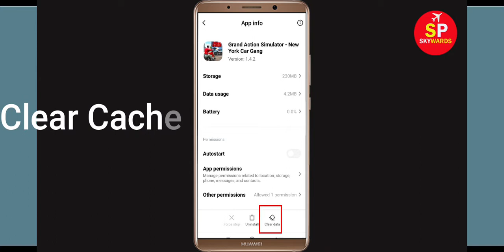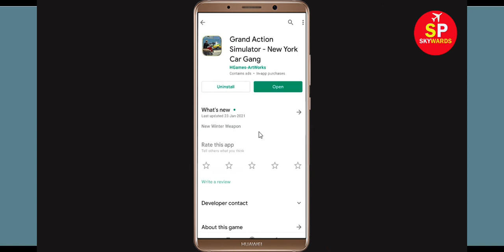How To Fix "Grand Action Simulator" App Loading Problem In Android Phone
Fix "Grand Action Simulator" App Loading Problem In Android Phone- Solve Grand Action Simulator Not Loading Issue

In this Grand Action Simulator Video, i will show you How To Fix "Grand Action Simulator" App Loading Problem Android & Ios - Solve Grand Action Simulator Not Loading Issue. If you are facing same problem then it will help you to get rid of this issue.